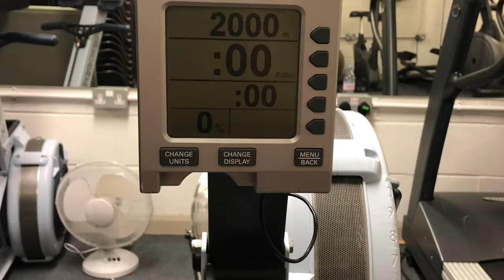New year testing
Max strength and power testing Jan 2018. My strength and fitness has seen better days, as has the rig. But this is the start of a new beginning. Gonna smash it over the next few weeks.